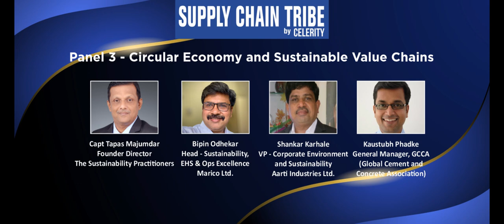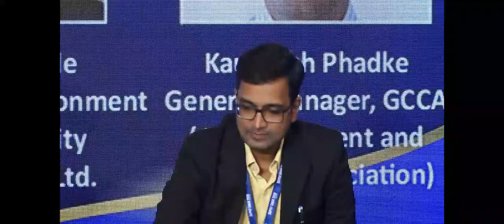Panel 3 - Circular Economy and Sustainable Value Chains: A Perfect Match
Celerity Supply Chain Tribe Conference on Sustainable Value Chains was held on 08 Aug 2024.                                                                                                                                                      The circular economy offers a framework for developing sustainable value chains that minimize waste and promote resource efficiency. This panel will examine how companies can integrate circular economy principles into their operations and value chains, focusing on design innovation, product life extension, and recycling and reuse strategies. Panelists will share insights on overcoming challenges and leveraging opportunities in transitioning towards a circular model to achieve Scope 3 emission targets.                                                    Speakers                                                                                                                                                Bipin Odhekar, Head - Sustainability, EHS & Operations excellence at Marico                          Shankar Karhale, VP - Corporate Environment and Sustainability at Aarti Industries Ltd.                                                                                                              Kaustubh Phadke, General Manager, GCCA (Global Cement and Concrete Association)                                                                                                             Moderator: Capt Tapas Majumdar, Founder Director at The Sustainability Practitioners